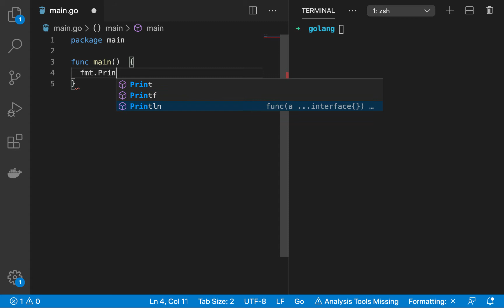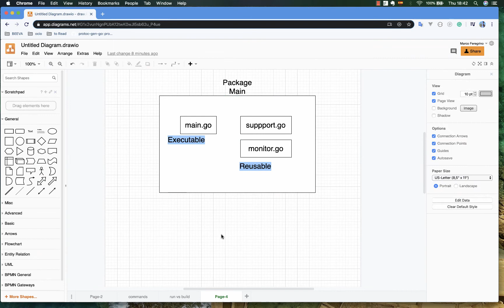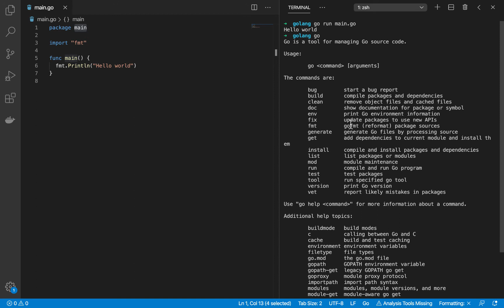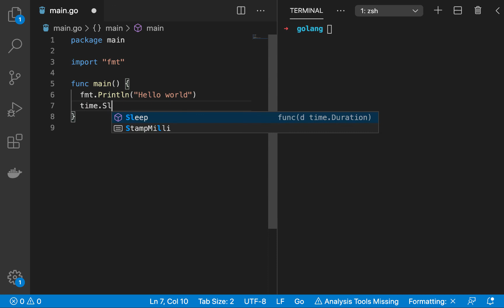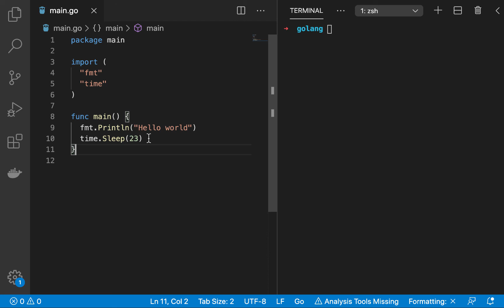4. Hello World y cómo ejecutar un Go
Veremos:
* Cómo esta estructurado un archivo Go
* Qué significa package, import y func
* Tipos de package
* Comandos como run y build